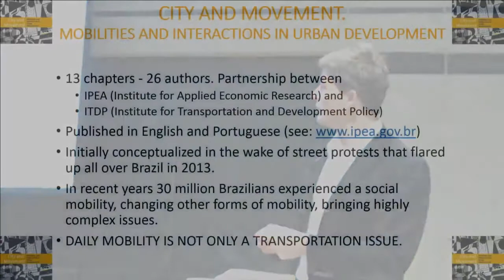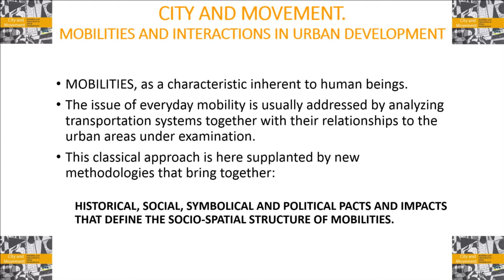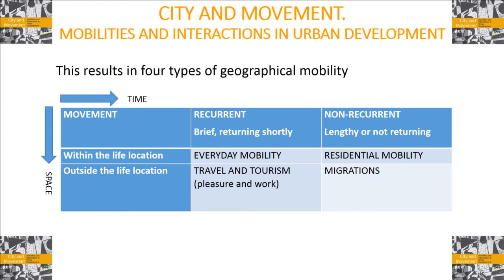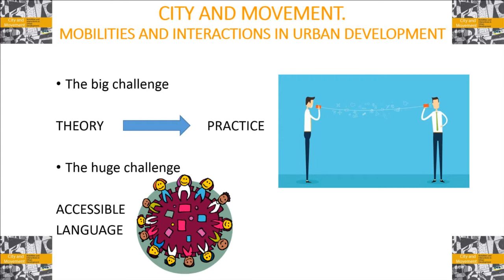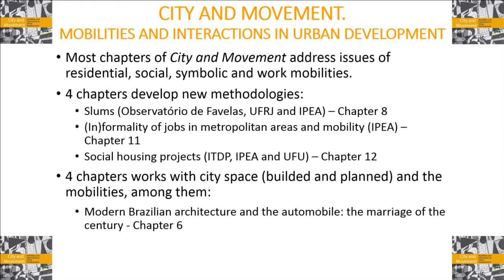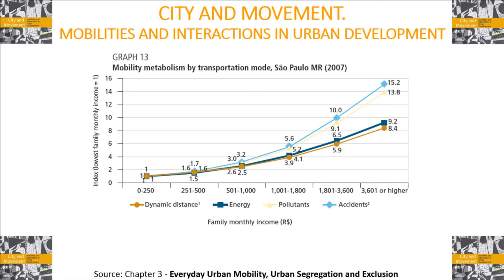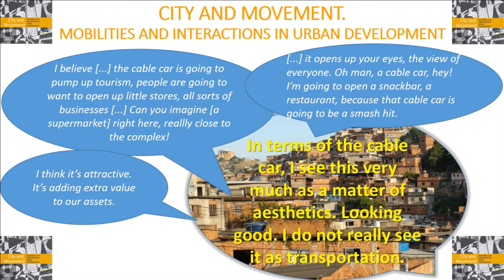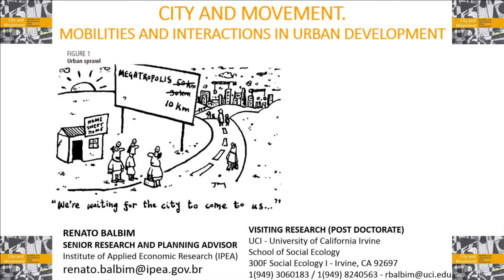City Forum: Renato Balbim, “The Challenge of Mobility in Brazilian Cities,” November 04, 2016